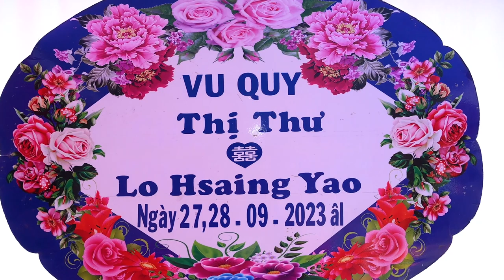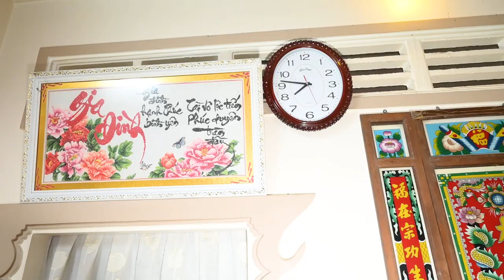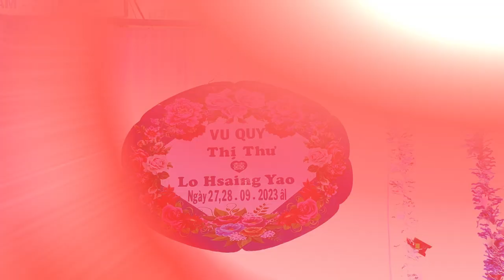LVQ Thi Thu & Lo Hsaing Yao